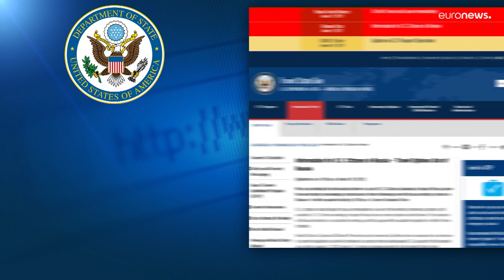Госдепартамент США предупредил американцев об угрозе арестов в РФ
Ведомство вновь призвало граждан США срочно покинуть Россию.